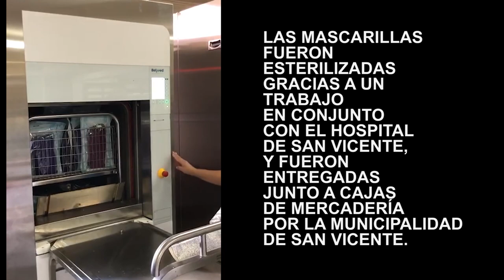MASCARILLAS PARA SAN VICENTE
Por una iniciativa del alcalde Jaime González, las integrantes de los talleres de la mujer que se realizan durante el año, se pusieron manos a la obra para confeccionar mascarillas, las que fueron entregadas juntos con las cajas de mercadería, que se están repartiendo a las personas más necesitadas de la comunidad.

Cabe recordar que el distanciamiento físico, el lavado de manos y el uso correcto de mascarillas han sido definidas como las principales medidas para evitar el contagio por coronavirus. De esta manera, se hacía imperante que toda la población tuviese acceso a ellas, con el fin de resguardar la salud de los sanvicentanos.